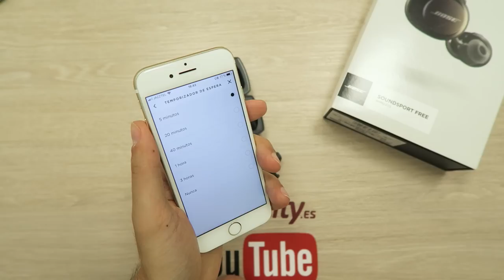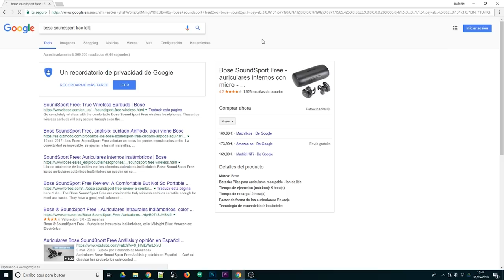Review Bose Soundsport Free, probamos nuestros primeros true wireless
Los Bose Soundsport Free son los primeros auriculares true wireless de la firma americana que están pensados para disfrutar de la música sin cables y con una clara orientación a amenizar tus entrenamientos.

► Comprar Bose Soundsport Free en España al mejor precio. Distribuidor oficial

♔ Envío GRATIS